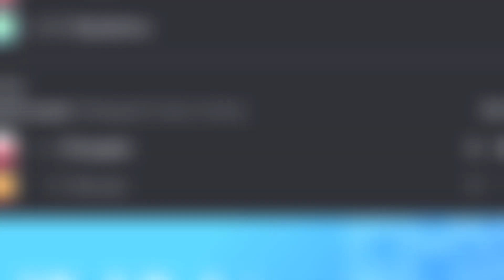IGA SWIATEK REACHED THE FOURTH ROUND OF AUSTRALIAN OPEN 2023